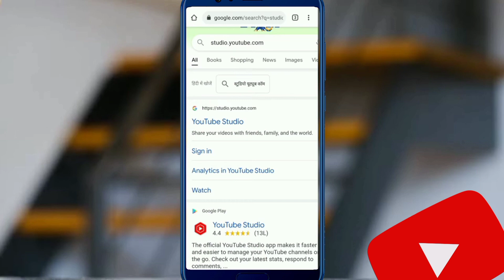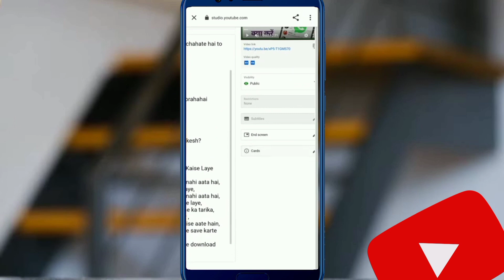youtube video par end screen kaise lagaye | how to add end screen on youtube video 2024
youtube video par end screen kaise lagaye | how to add end screen on youtube video 2024 @RMtechnicalguide

☞Hello friends welcome to our RM unique support channel. You can get all the technology and YouTube related tips or tricks  videos. Today's video topic is Through this video I will teach you how to use the end screen  in the video. we are very discuss how to add end screen on youtube video. if you want to know how to add end screen on YouTube video watching this video and you know.
Those of you who watch this video must watch carefully because this video talks about the small settings of YouTube. These sets are very important for a YouTuber as it helps the video go viral. Using this setting on YouTube will increase your video's chances of being featured by 100%. This video shows you how to use these settings.

how to put end screen on youtube video
how to add end screen to all youtube videos
how to add an end screen to youtube video
how to add a end screen on youtube
youtube how to add end screen
how to add end screen to youtube video
end screen kaise lagaye youtube video par

✓✓ ☞ I am Riajul, from West Bengal